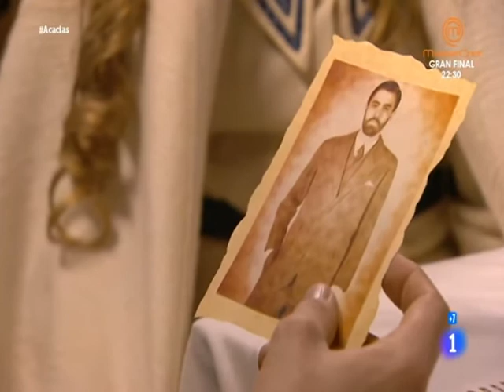Acacias 38 / Una Vita